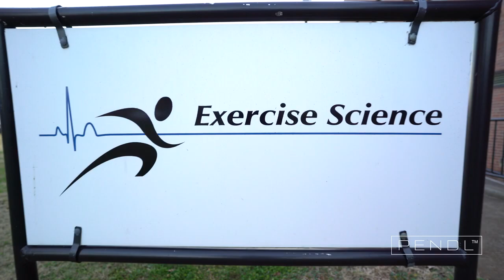Introducing PENDLPENDL | Indiegogo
Introducing PENDL

Introducing PENDL

PENDL
Move.Heal.Play.

PENDL
REHAB - FITNESS - FUN
[error],